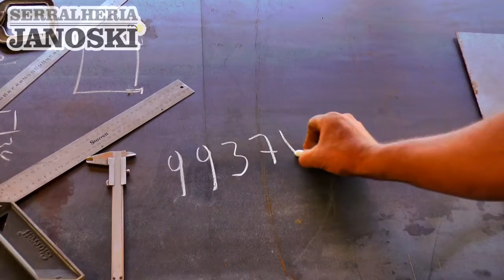MOTORISTA PERDE O CONTROLE E TOMBA CARRETA NA BR-116 EM TAPES.